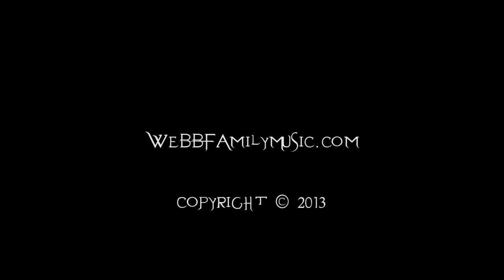Hello - Evanescence (Violin, Piano & Cello Cover)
An Instrumental cover of Hello by Evanescence.

For more videos and behind the scenes info visit our

--- Credits ---
Violin & Cello - Nancy Webb
Piano - David Webb
Audio/Video - Liam Webb
Roadie/Assistant - Nathan Webb

--- Lyrics ---
Playground school bell rings again
Rain clouds come to play again
Has no one told you she's not breathing?
Hello, I'm your mind giving you someone to talk to
Hello

If I smile and don't believe
Soon I know I'll wake from this dream
Don't try to fix me, I'm not broken
Hello, I'm the lie living for you so you can hide
Don't cry

Suddenly I know I'm not sleeping
Hello, I'm still here
All that's left of yesterday